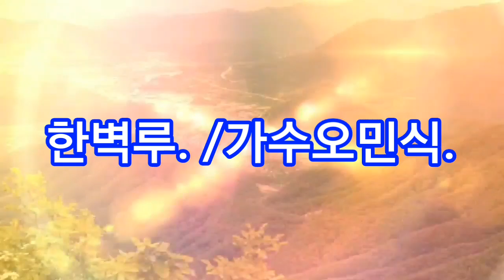한벽루./가수오민식. 작사:박두수. 작곡:오민식.